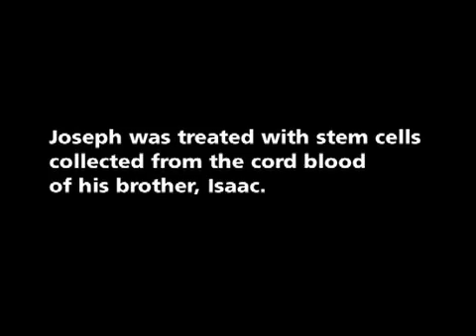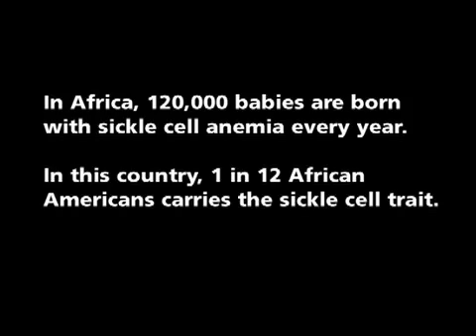Sickle Cell Anemia Treatment Using Cord Blood Stem Cells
Joseph Jr. was cured of sickle cell anemia after a stem cell transplant using his brother's cord blood. The cord blood was stored for free through CBR's Newborn Possibilites Program

Ultimate use of newborn stem cells will be determined by the treating physician who will consider if they are applicable for the condition and should come from the patient or a suitable donor (siblings of the same biological parents have a 25% chance of being a perfect match and a 50% chance of being a partial match; biological parents will always be a partial match).